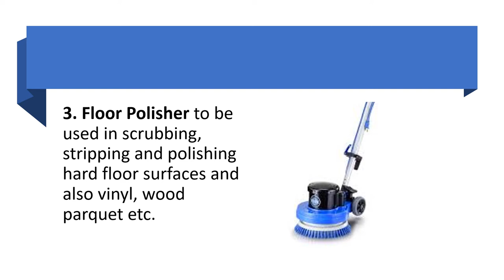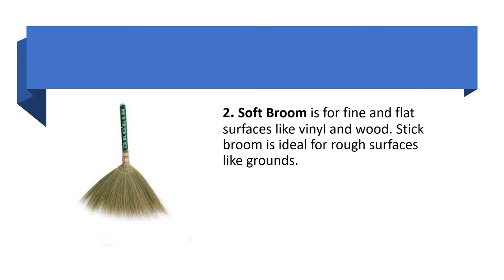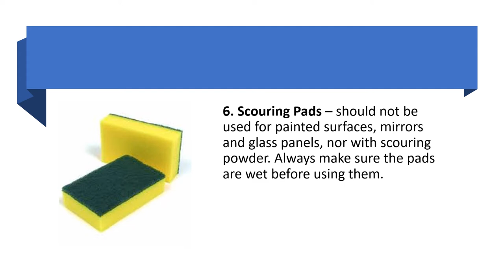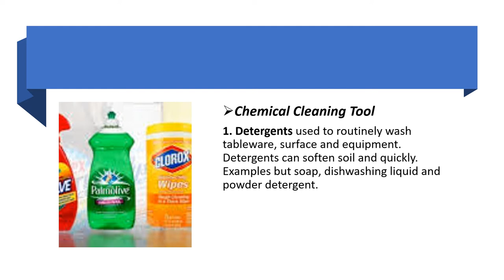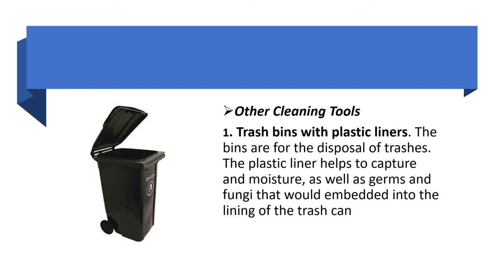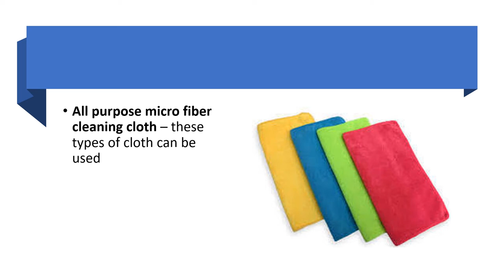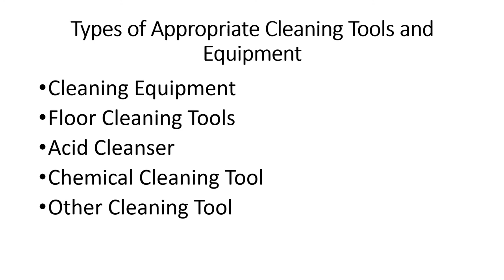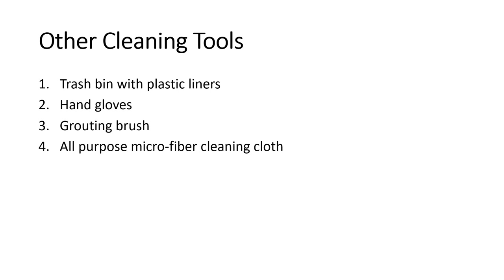TLE COOKERY LESSON ON APPROPRIATE CLEANING TOOLS AND EQUIPMENT